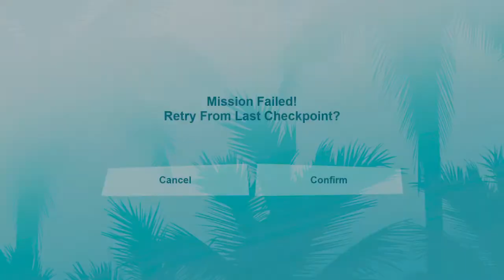Killed By Death